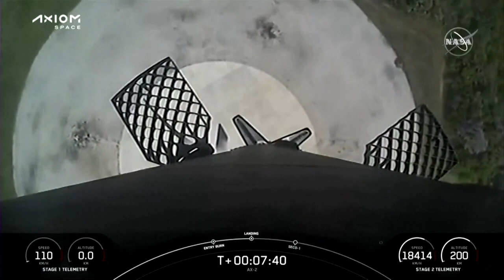"Axiom 2": Erste saudische Astronautin fliegt mit Privatmission ins All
Die Forscherin Rayyanah Barnawi fliegt als erste Frau aus Saudi-Arabien ins All. Sie ist Teil der zweiten privaten Weltraummission des US-Unternehmens Axiom Space.

Bildrechte Thumbnail: Joe Skipper/Reuters